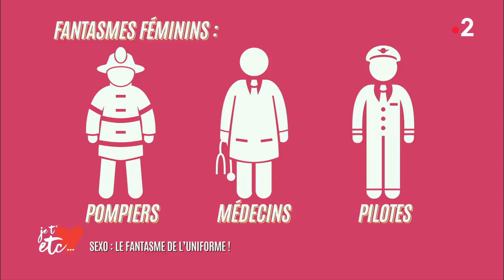Sexo: le fantasme de l'uniforme ! - Je t'aime etc...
Pourquoi les pompiers, ou plutôt l’uniforme de pompiers
fait autant fantasmer ? Pourquoi la vue d’un pompon de marin ou d’une blouse blanche d’infirmière déclenchent tant d’émois. Pourquoi certaines tenues professionnelles nous excitent ? C’est un mystère que nous allons tenter de percer en allant au coeur du sujet du fantasme de l’uniforme avec Anthony Noël.